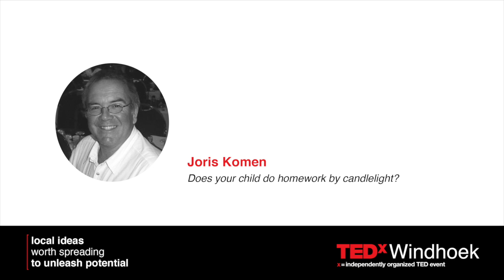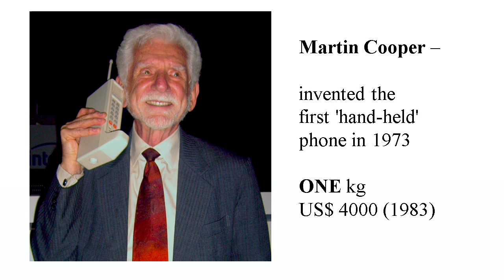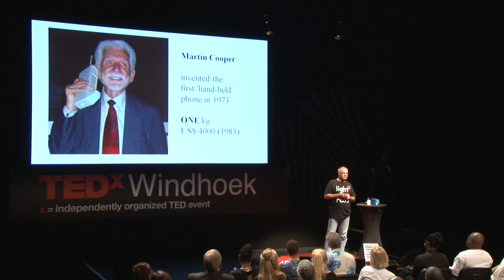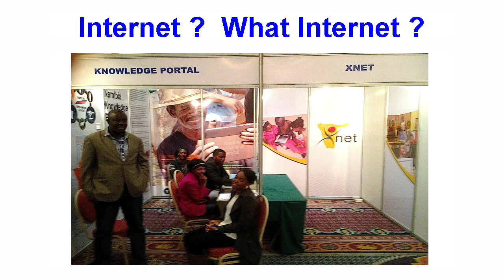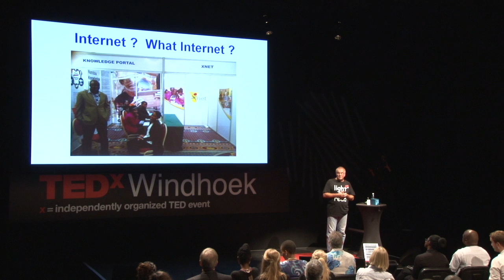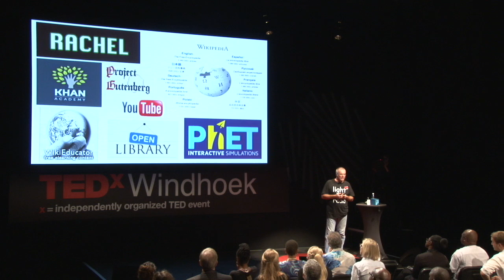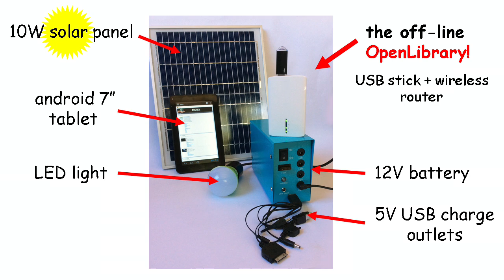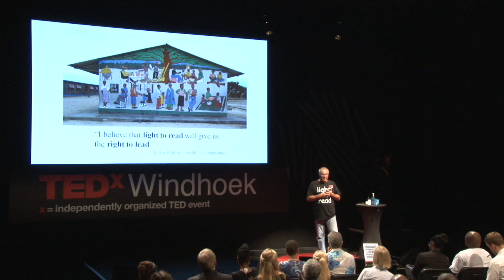Does your child do homework by candlelight? Joris Komen at TEDxWindhoek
Joris Komen drives Library Pi in Namibia, a stand-alone, solar-powered, wireless library hotspot solution designed for 24/7 learning.

It gives teachers and students a school library resource solution and learning platform for use in homes and schools; especially those where children are still trying to do their studies by candlelight.